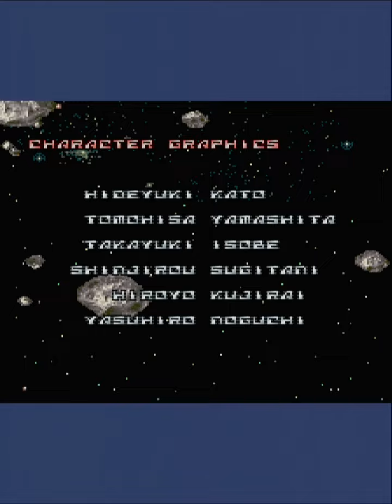『レイフォース』プレイ動画（初心者向け攻略版） - Ray'z Arcade Chronology Mission Maneuver Manual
Ray'z Arcade Chronology Mission Maneuver Manualの『レイフォース』初心者向け攻略動画です。本誌の記事に準拠しています（プレイヤー：IMO）。

0:44 AREA 1
3:03 AREA 2
7:13 AREA 3
10:27 AREA 4
13:16 AREA 5
16:05 AREA 6
20:45 AREA 7
23:20 Con-Human
25:03 ENDING